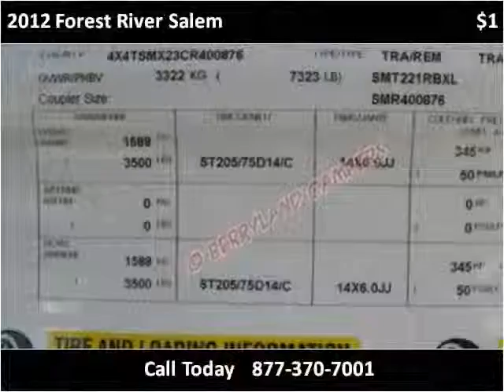2012 Forest River Salem New Cars Ponchatoula LA